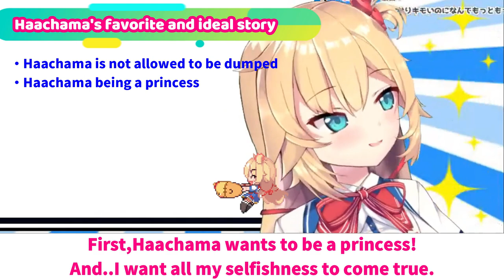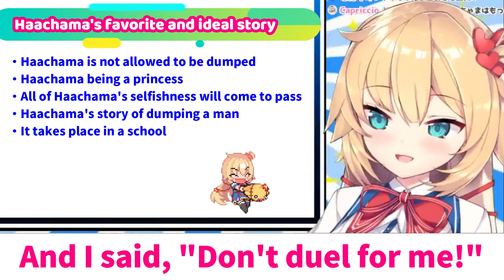【ENG SUB】Haachama's favorite and ideal story 【Hololive】